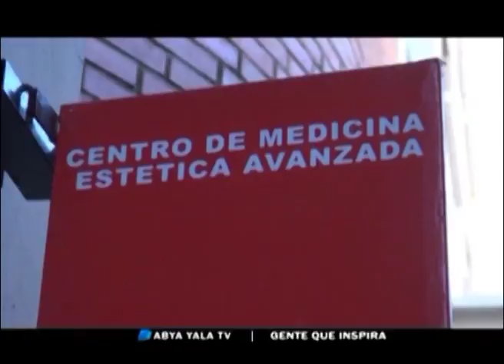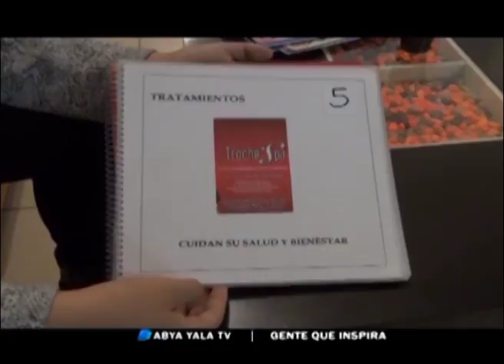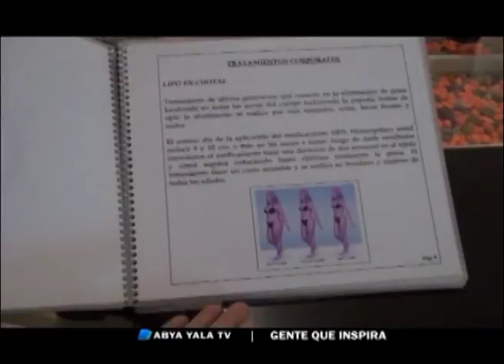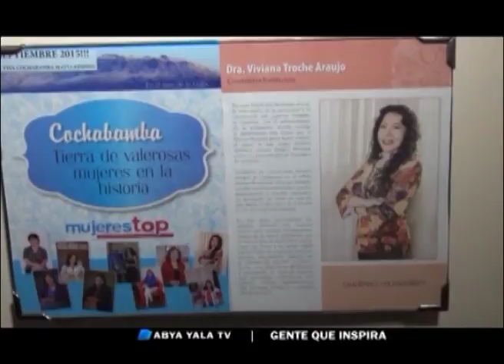GENTE QUE INSPIRA 09 FEBRERO 2017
En este programa te mostraremos un emprendimiento que te muestra el mundo de la estética como grandes oportunidades para los pequeños empresarios.